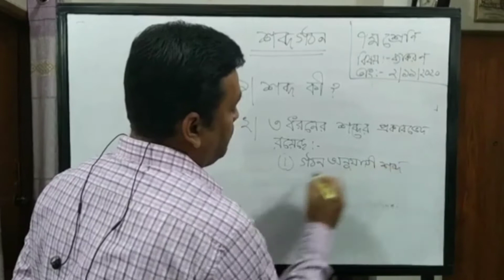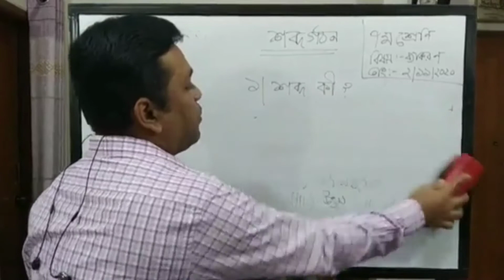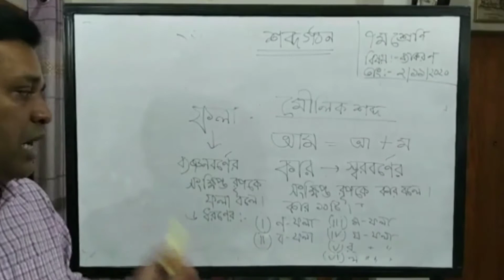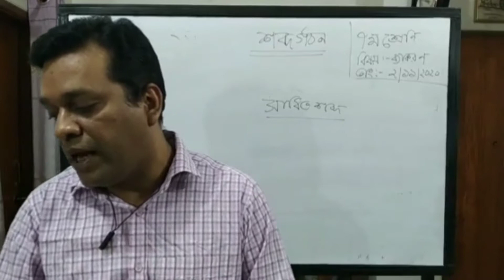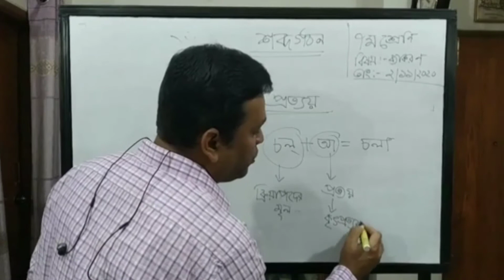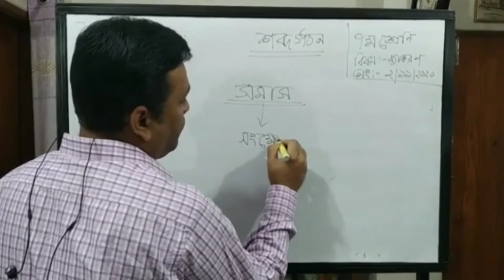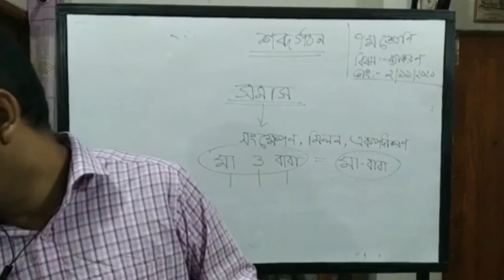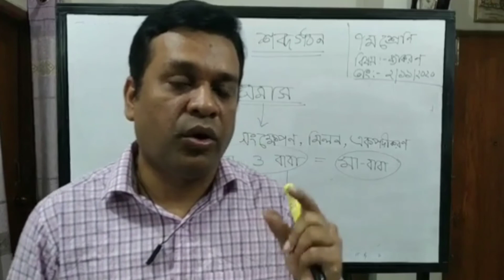এ.কে.এম. মাহমুদুল আলম সহকারী শিক্ষক (বাংলা) FARIDPUR GGHS শ্রেণি:৭ম বিষয়:বাংলা ১ম পত্র(পদ্য)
Class 7 Bangla 2nd paper